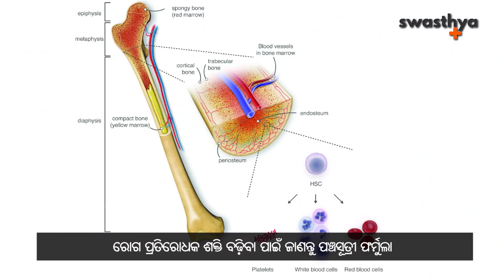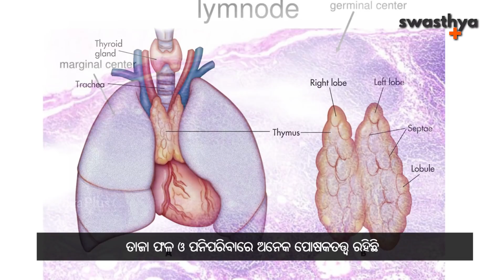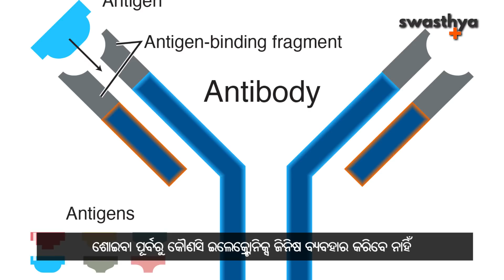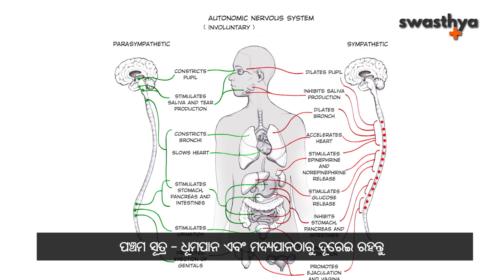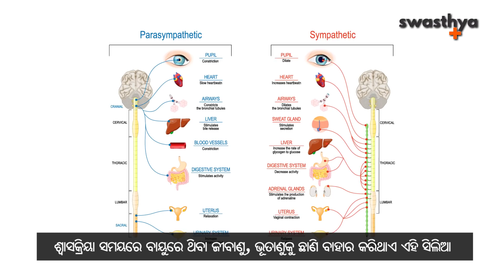କେମିତି ବଢ଼ାଇବେ ଶରୀରର ରୋଗ ପ୍ରତିରୋଧକ ଶକ୍ତି | Dr Jyoti Ranjan Parida on Boosting of Immunity in Odia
ପ୍ରତିଦିନ ଓଡିଶାର ଜଣାଶୁଣା ଡାକ୍ତରମାନଙ୍କର ପରାମର୍ଶ ସହିତ ନୂଆ ନୂଆ ଭିଡିଓ ଦେଖିବା ପାଇଁ ଦିଆଯାଇଥିବା ଲିଙ୍କରେ କ୍ଲିକ କରନ୍ତୁ

ଶରୀରରେ ଥିବା ରୋଗ ପ୍ରତିରୋଧକ ଶକ୍ତି ଆମକୁ ବିଭିନ୍ନ ପ୍ରକାର ସଂକ୍ରମଣରୁ ରକ୍ଷା କରିଥାଏ। ଅର୍ଥାତ୍‌, ଯେଉଁମାନଙ୍କର ରୋଗ ପ୍ରତିରୋଧକ ଶକ୍ତି ବା ଇମ୍ୟୁନିଟି କମ୍‌ ସେମାନଙ୍କୁ ଟିକେ ଟିକେ କଥାରେ ସଂକ୍ରମଣ ହୋଇପାରେ। ବର୍ତ୍ତମାନର କରୋନା ଭୂତାଣୁ ସଂକ୍ରମଣ ବେଳେ ବିଶେଷଜ୍ଞଙ୍କ କହିବା କଥା ହେଲା ଯେ ଏହି ନୂଆ ଭୂତାଣୁ ସହ ଲଢ଼େଇ ବେଳେ ଆମ ଶରୀରରେ ରୋଗ ପ୍ରତିରୋଧକ ଶକ୍ତି ହିଁ ବଡ଼ କାମରେ ଆସିବ।

ରୋଗ ପ୍ରତିରୋଧକ ଶକ୍ତି କ’ଣ ଏବଂ ଏହା କେମିତି ବୃଦ୍ଧି ପାଇବ ସେ ବାବଦରେ ଆସନ୍ତୁ ଜାଣିବା ଇମ୍ୟୁନୋଲୋଜି ଏବଂ ରିମାଟୋଲୋଜି ବିଶେଷଜ୍ଞ ଡାକ୍ତର ଜ୍ୟୋତି ରଞ୍ଜନ ପରିଡ଼ା କ'ଣ କହୁଛନ୍ତି।

- ରୋଗ ପ୍ରତିରୋଧକ ଶକ୍ତି କ'ଣ?
- ଶରୀରରେ ପ୍ରତିରୋଧକ ଶକ୍ତି କମିବାର ଲକ୍ଷଣ?
- କେମିତି ବଢ଼ାଇବା ରୋଗ ପ୍ରତିରୋଧକ ଶକ୍ତି?

ଯଦି ଆପଣ ଏହି ଭିଡିଓ ଉପରେ ଆଧାରିତ ଲେଖା ପଢ଼ିବାକୁ ଚାହୁଁଛନ୍ତି, କ୍ଲିକ୍‌ କରନ୍ତୁ

In the human body Immunity or immune power plays a vital role in fighting against any kind of infection. So, with adequate immune power, we keep ourselves away from many diseases and stay fit and healthy. Dr Jyoti Ranjan Parida, an expert from the field of Immunology and Rheumatology, talks in Odia language on the reasons behind low immune rate and advises on how to keep the bar up.

- What is the immune system?
- Symptoms of a deficiency in the body?

Swasthya Plus Odia, the first health portal of Odisha provides you with Health Tips & Expert Advice in Odia language on  hygiene, nutrition, lifestyle, and more!